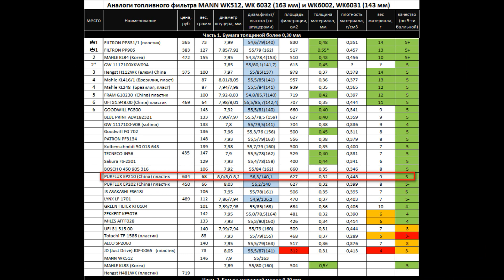Распил топливного фильтра PURFLUX EP210 (China)